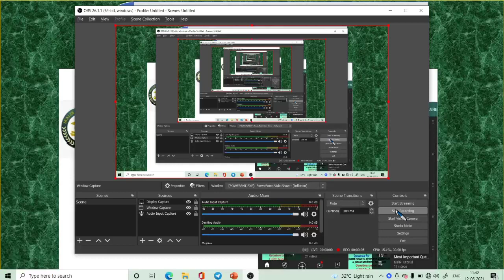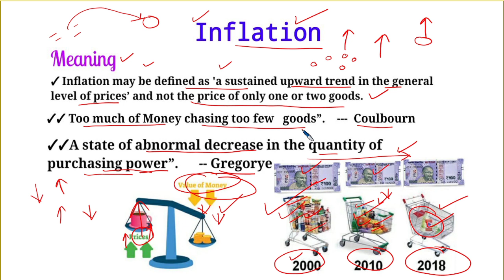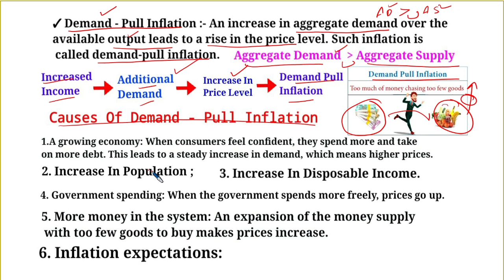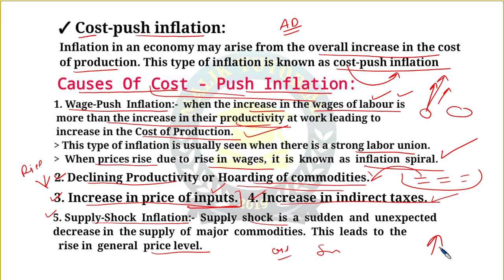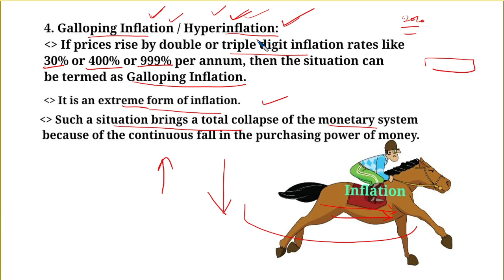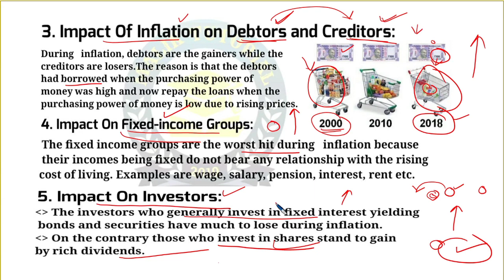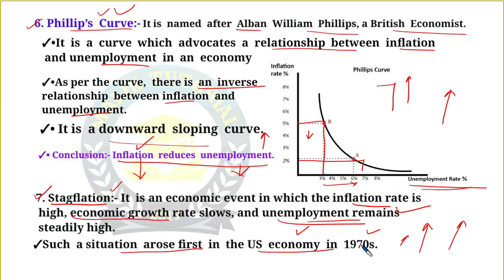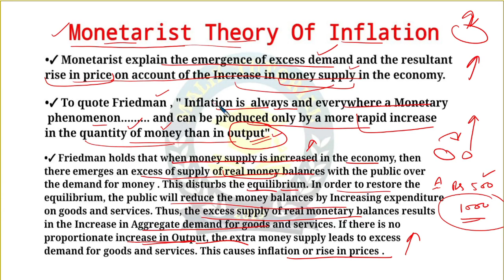Inflation|JKSSB Sub-Inspector Finance|Economics|Types of inflation|Easy Detail explanation